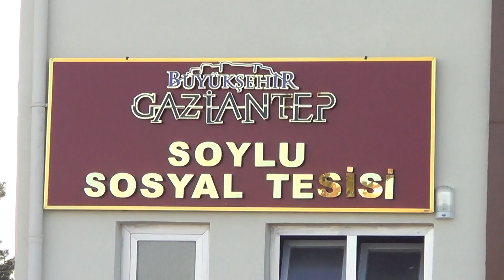KARKAMIŞ SOYLU MAHALLESİ MUHTARI MUSTAFA GÜZEL